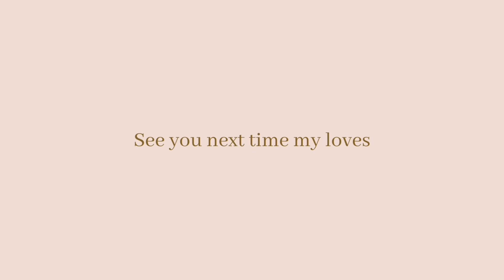Hair Growth Tips For High Porosity Hair.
In this video I talked about tips on how to properly take care of your high porosity hair for a healthy hair and also to retain length

How To Safely Use Kojie San Soap For Best Results

Everywhere—from east to west—
praise the name of the Lord.
Psalms 113:3

tips for high porosity natural hair
oiling tips for high porosity hair
basic tips for high porosity natural hair
tips for high porosity hair for men